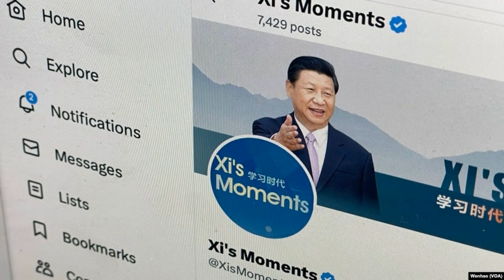習近平個人推特帳號究竟什麼來頭？ 特朗普能被禁止參加2024年競選嗎？ 拜登-奧巴馬之間的摩擦，哈裡斯尋求遠離聚光燈的角色： 人物簡報 - 20230905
六度世界